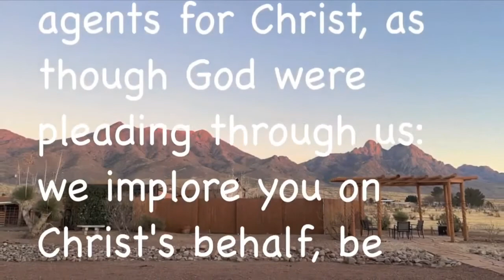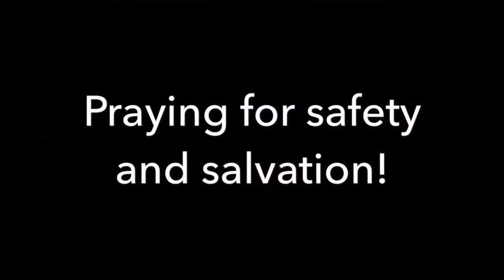James 4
Pastor Bill James from the Uganda Kids Project shares from the Book of James.